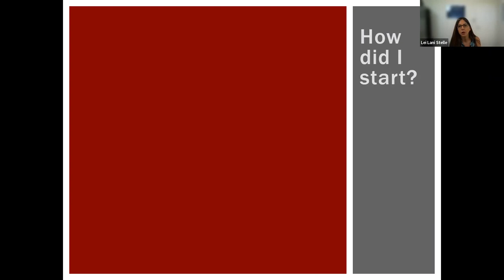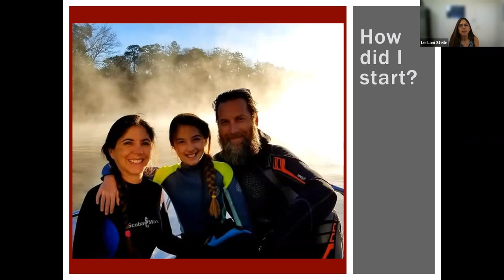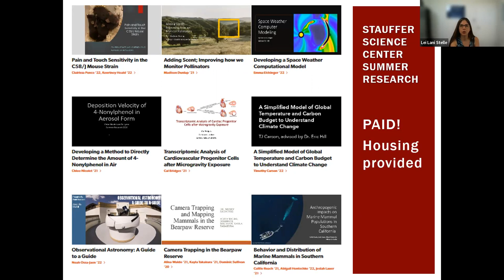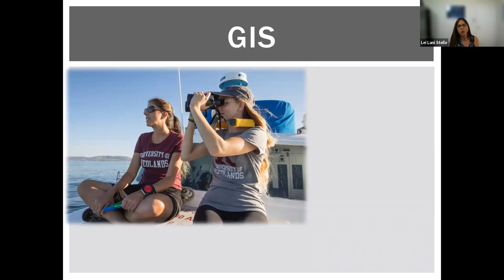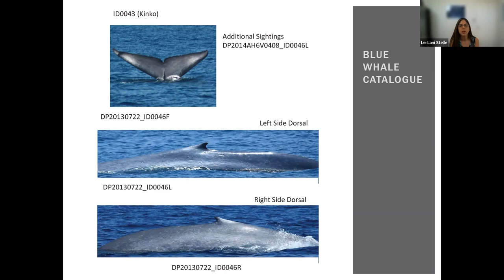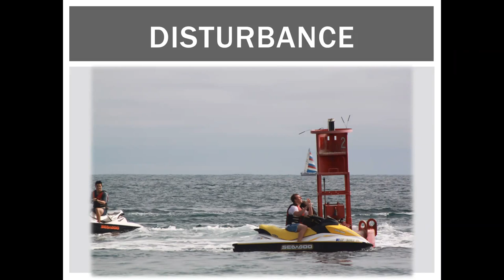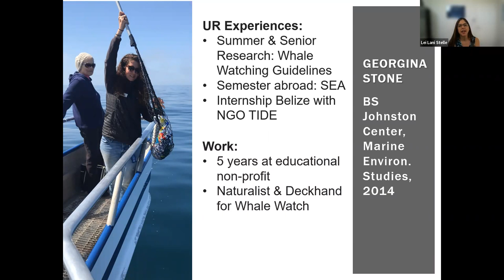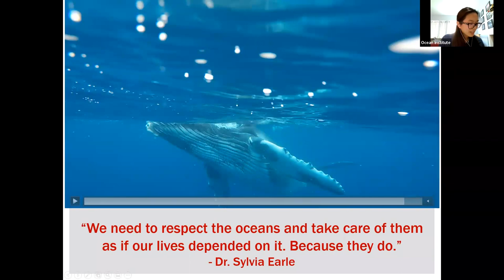University of Redlands